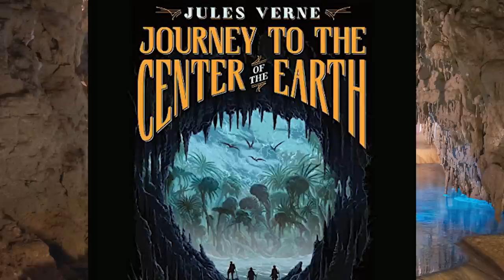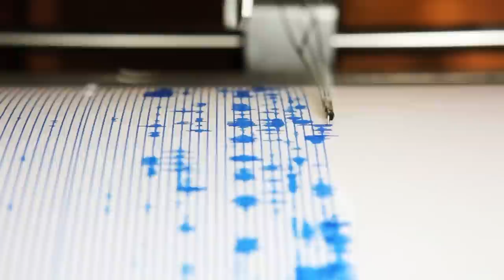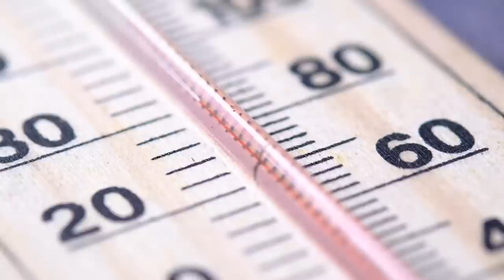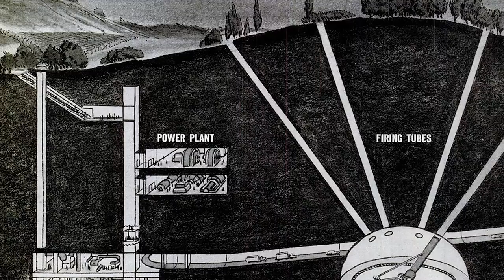WARNING: Something Is Happening Underground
Moodus noises are mysterious booms and rumbles heard in the rural town of Moodus, Connecticut. According to local legend, the sounds have been occurring for centuries and are attributed to a number of sources, including Native American curses, meteors passing close by Earth's atmosphere, and underground gas pockets being released. Despite numerous attempts to identify the source of the Moodus noises, no definitive explanation has been found...